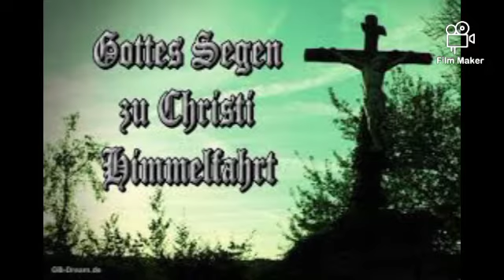Ascension of Christ into Heaven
For 40 days after his resurrection on Easter Sunday, the Bible says that Jesus travelled and preached with his apostles, preparing them for his departure from Earth. Ascension Day marks the moment Jesus literally ascended into heaven before his disciples, at the village of Bethany, near Jerusalem.